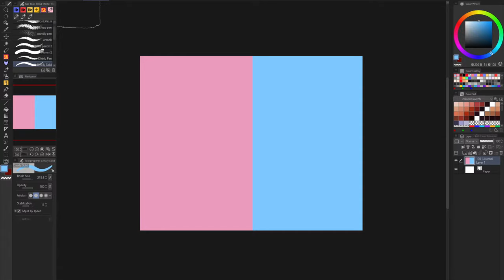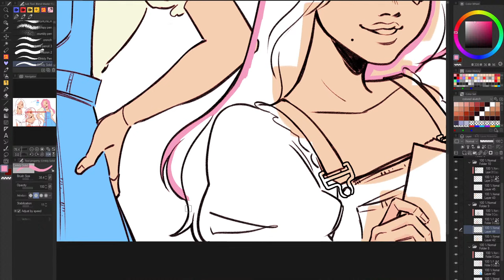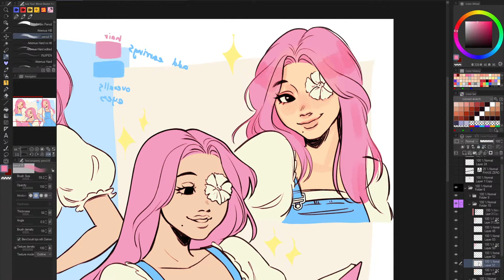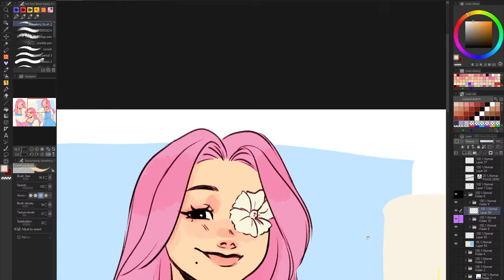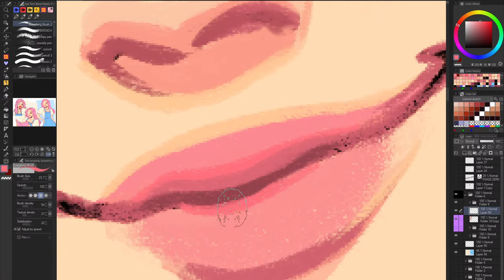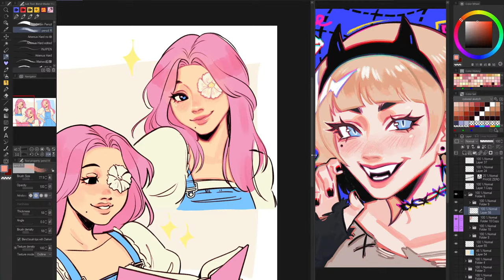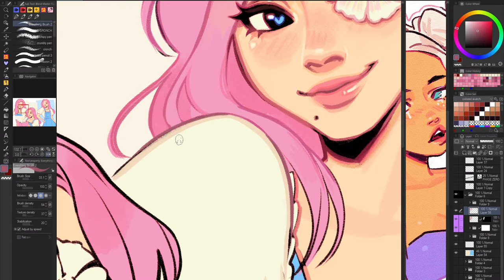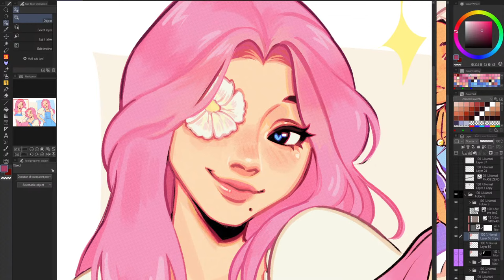Coloring Stream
☆ MY SUPPLIES AND EQUIPMENT 🎥

☆  TIMESTAMPS